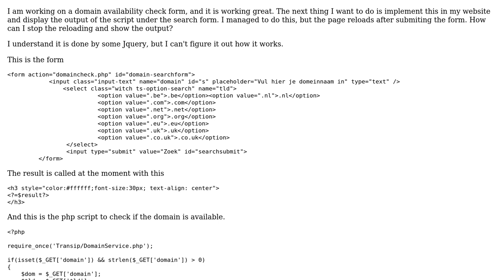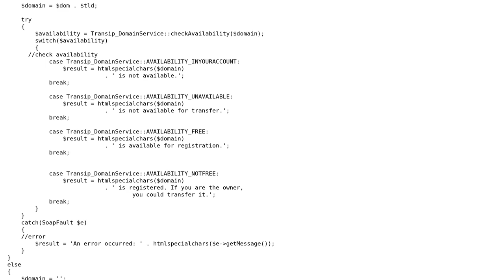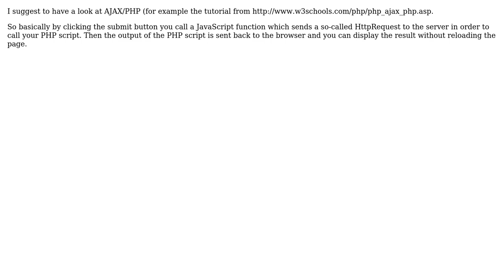Displaying php result without reloading page (2 Solutions!!)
Displaying php result without reloading page

With thanks & praise to God, and with thanks to the many people who have made this project possible! You are responsible for your own actions.